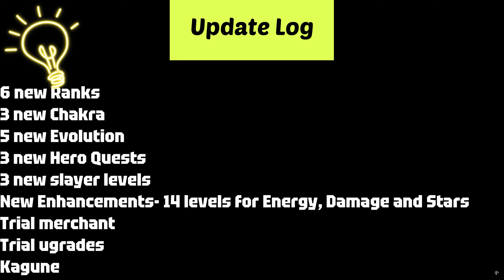Roblox- Anime Strike - Exotic Update 16 Tokyo Town- CODES!SECRET LOCATIONS! and more!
Links:
Game